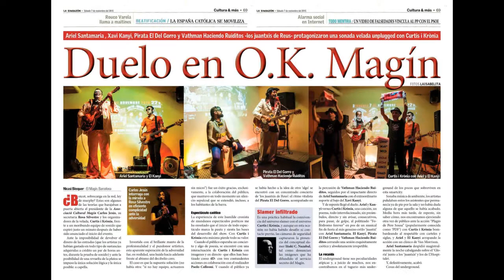follodromo forever en Magin bcn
Follodromos forever en la asociacion cultural Magin de Poble sec, Barcelona. Con Vatman Haciendo Ruiditos, Kañi Kañisa, Ariel Santamaria y Pirata el del gorro. '08/11/2015